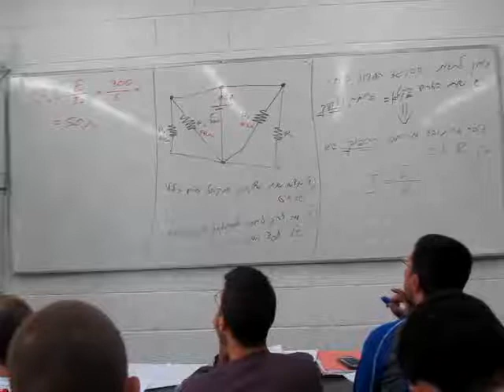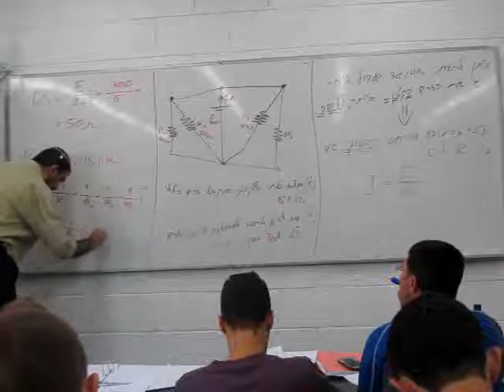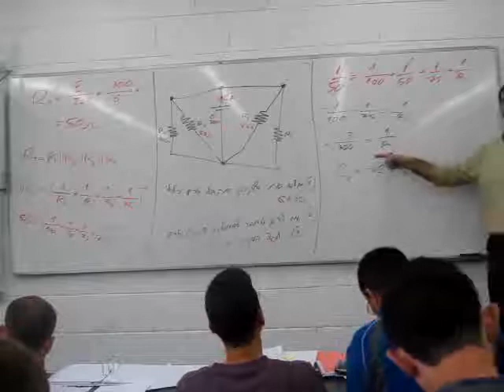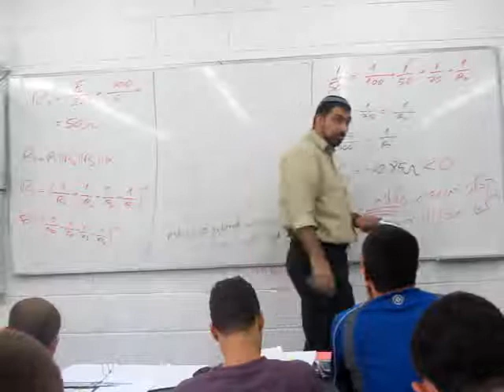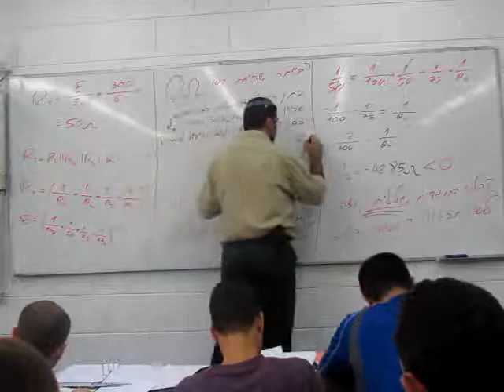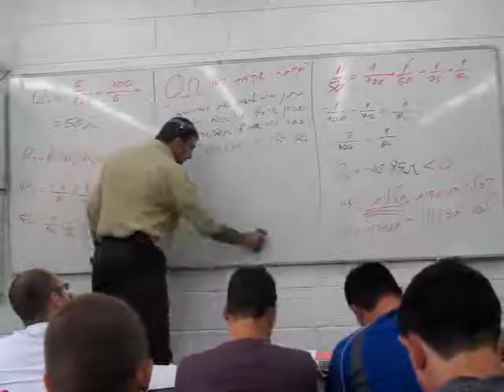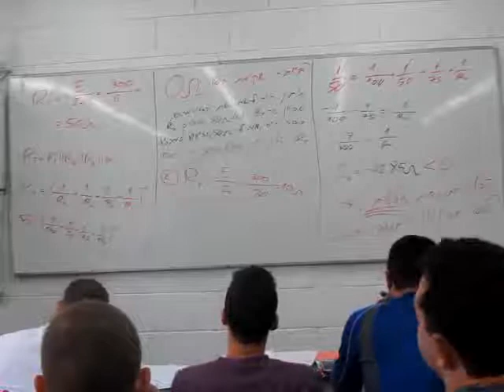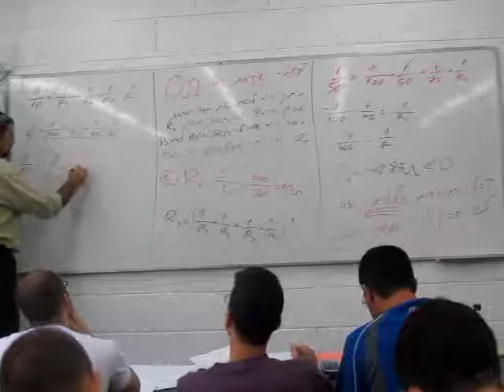טורי/מקבילי/מעורב - אלקטרוניקה 2011 - חלק 35